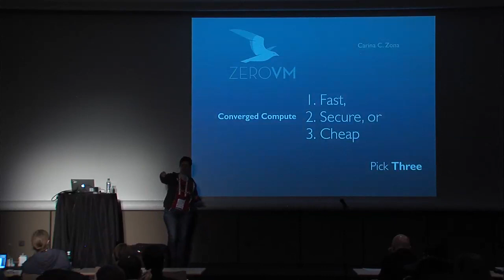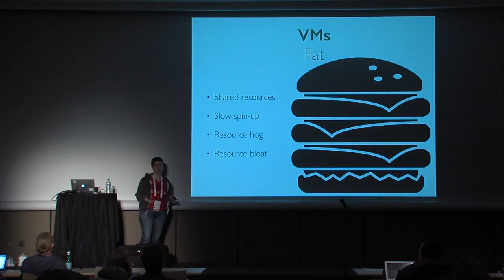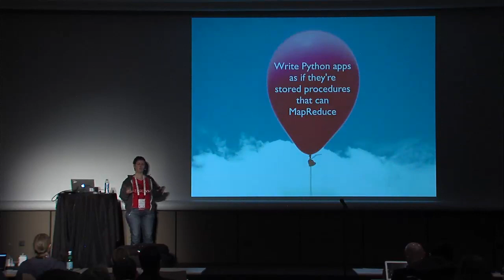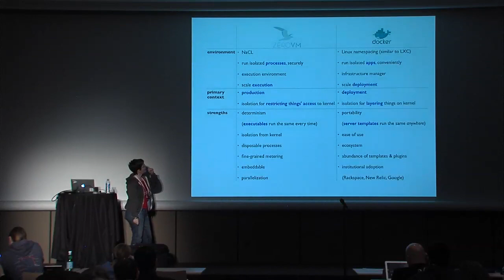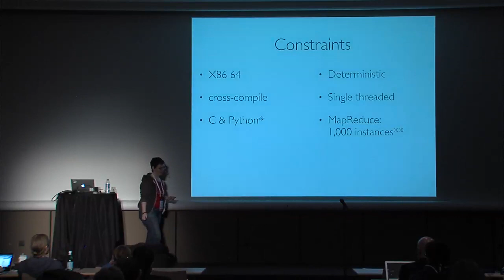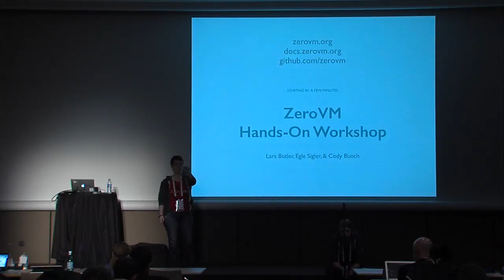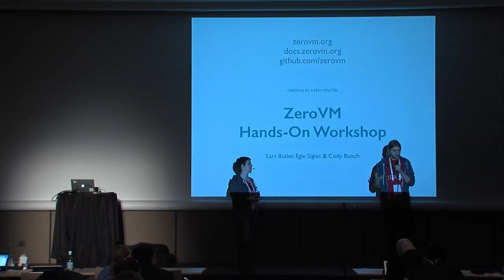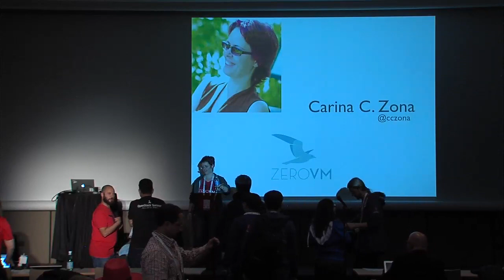Converged Cloud Computing That's Secure, Fast, or Cheap: Pick Three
Containers are driving down the overhead that has been necessary for traditional virtualization. But there have been serious tradeoffs made with their adoption. Containerization's resource sharing approach is exposing more of the host system. We're choosing to compromise the isolation of executables from kernel, accepting it as an inevitable price for low overhead. In multi-tenant environments, that's a heck of a gamble.